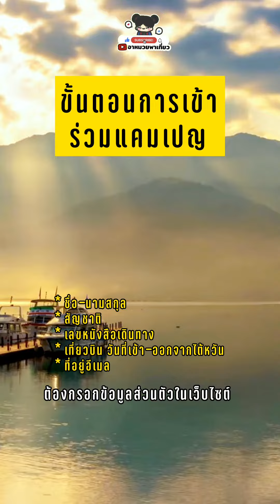🇹🇼 เที่ยวไต้หวัน ลุ้นรับเงิน 5000 💥 ได้จริงมั้ย ? ต้องทำยังไง ?🪙